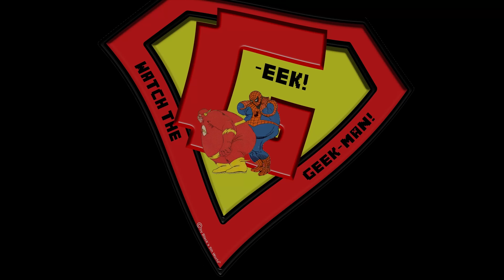BF3 | TankBoys - Helden auf dem Schlachtfeld #8 | Footage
Checkt die Links ab

→ Teamspeak:
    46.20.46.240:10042